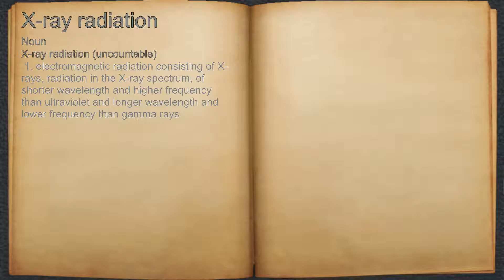What does X-ray radiation mean?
A spoken definition of X-ray radiation.

Intro Sound:
Typewriter - Tamskp